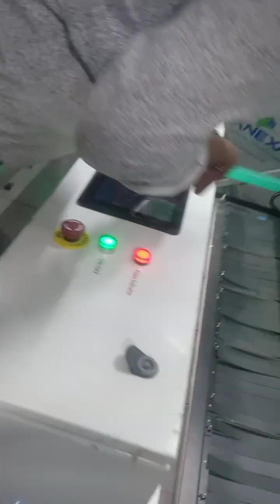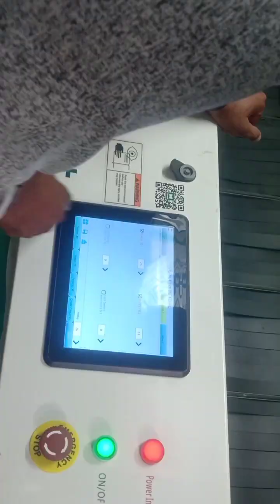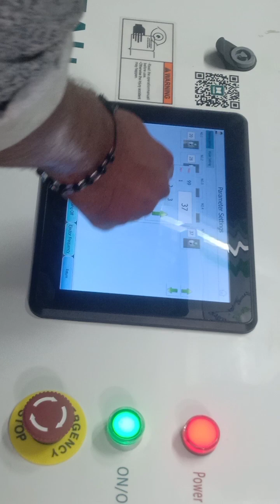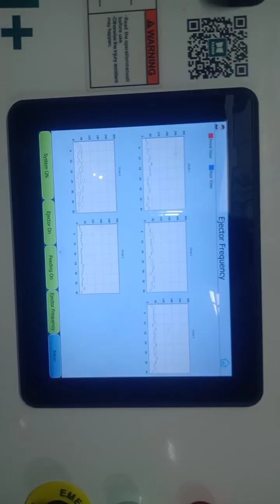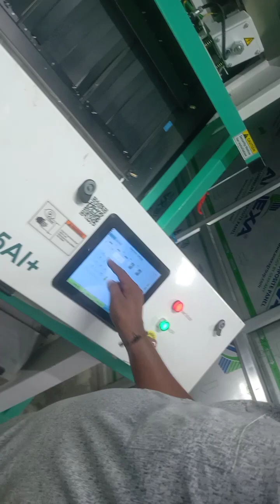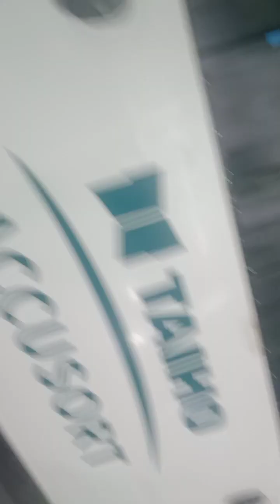पीनट फैक्ट्री मशीन वर्क || factory plant peanut machine best quality service sortex signal settings